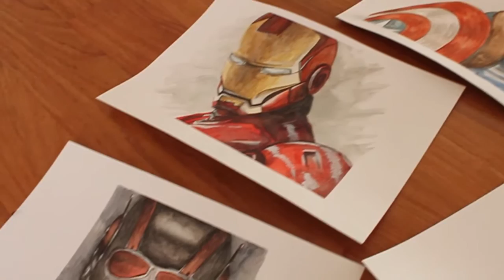Marvel's Avengers Speed Paintings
AVENGERS ASSEMBLE !

i KNOW THERE IS NO HULK IM SAVING HIM FOR ANOTHER VIDEO xd

Materials Used:
◆ Winsor & Newton watercolors
◆ Faber Castell black polychromos black pencil
◆ Watercolor paper from Tiger (rly cheap + good ok)
◆ White acrylic paint